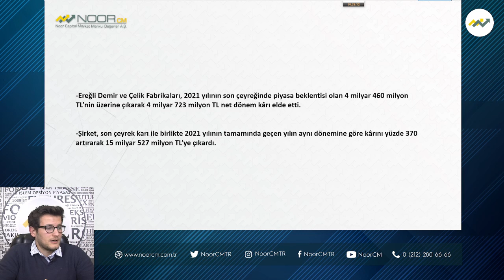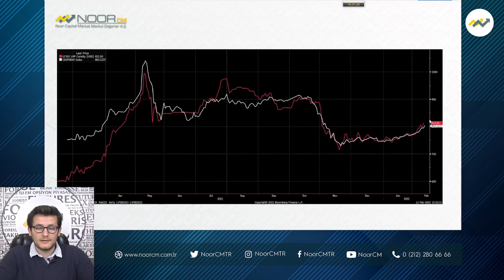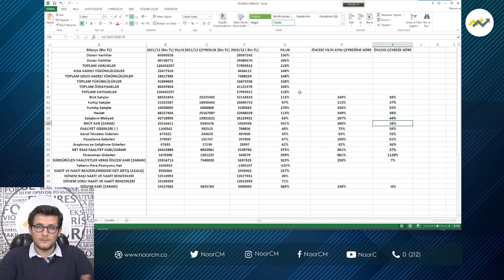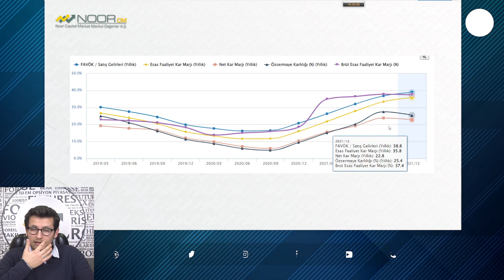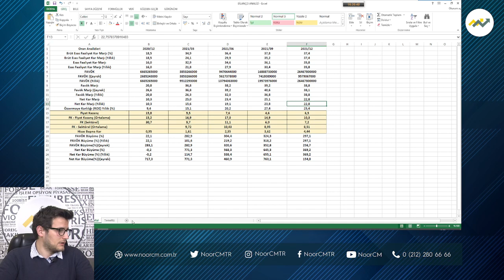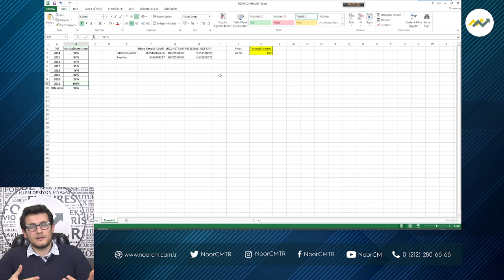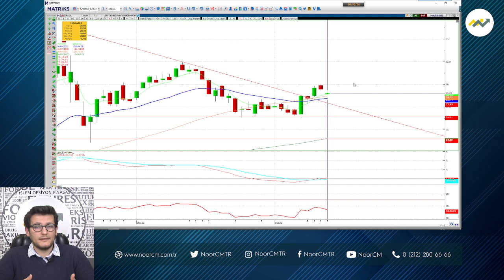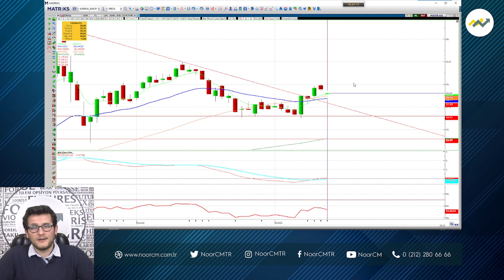EREGL BİLANÇO ANALİZİ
Araştırma Uzmanımız Enis Şenol Sizler İçin Değerlendiriyor.

Bol kazançlar dileriz.